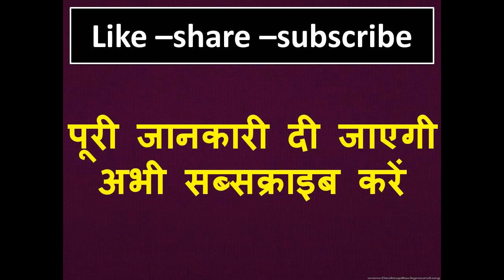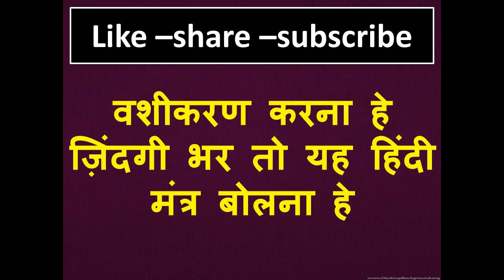इस वशीकरण का असर तोडा तो मुँह मांगे पैसे मिलेंगे आज ही आपको आपके खाते में